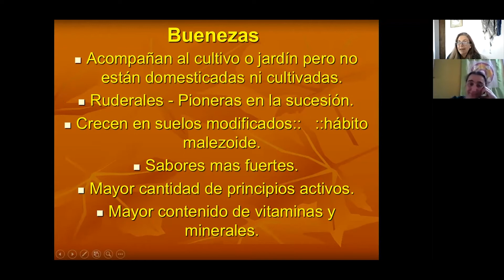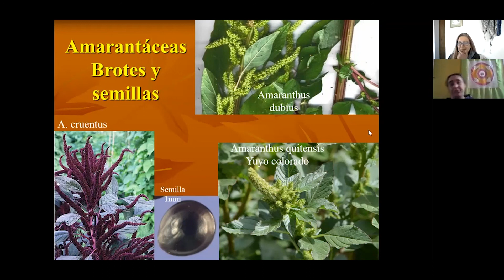Beneficios de los yuyos - Buenezas-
miradas distintas; me importa un Bledo??